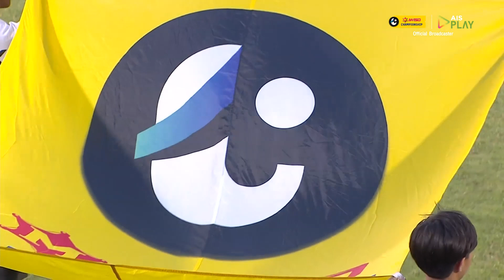[ไฮไลท์] M-150 แชมเปี้ยนชิพ | สมุทรปราการ ซิตี้ - เกษตรศาสตร์ เอฟซี | นัดที่ 26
ไฮไลท์ M-150 แชมเปี้ยนชิพ ฤดูกาล 2022/23 นัดที่ 26
สมุทรปราการ ซิตี้ - เกษตรศาสตร์ เอฟซี

📱 สมัครแพ็กเกจ BallThai 49 บาท/เดือน กด *678*8# โทรออก (พิเศษสำหรับลูกค้าเอไอเอสเท่านั้น) คลิก

📱 เชียร์สดทุกแมตช์ ที่ AIS PLAY เท่านั้น!  สำหรับคนที่มีแพ็กเกจอยู่แล้ว ชมสด คลิก